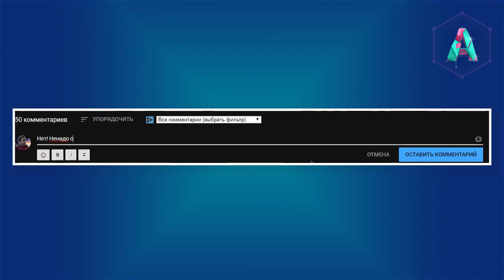НОВОСТИ О КАНАЛЕ l ИНФОРМАЦИЯ О ПОДПИСКАХ l Алексмен :3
[ВИДЕО НЕАКТУАЛЬНО]
🔴Понравилось видео? Тогда поддержи меня лайком!

 ̶Д̶̶̶а̶̶̶т̶̶̶а̶̶̶ ̶̶̶с̶̶̶т̶̶̶р̶̶̶а̶̶̶ш̶̶̶и̶̶̶л̶̶̶к̶̶̶и̶̶̶:̶̶̶ ̶̶̶0̶̶̶0̶.̶̶̶0̶̶̶0̶.̶̶̶0̶0̶0̶0̶.̶0̶0̶:̶0̶0̶ (Страшилки не будет)
 ̶Н̶е̶у̶д̶а̶ч̶н̶ы̶е̶ ̶к̶а̶д̶р̶ы̶ ̶(̶с̶т̶р̶а̶ш̶и̶л̶к̶и̶)̶ ̶0̶.̶0̶0̶.̶0̶0̶0̶0̶ ̶0̶0̶:̶0̶0̶  (НК не будет)

🌌⠂Мои никнеймы на разных проектах: alexmanoff или alexmxnoff, AlexManOfficial, Edish, bodasik.

🌜Оставайтесь адекватными в комментариях🌛

✅⠂Будьте адекватными и уважительными друг к другу.
✅⠂Спам и реклама в любом её проявлении запрещены.
✅⠂Старайтесь быть краткими в комментариях.